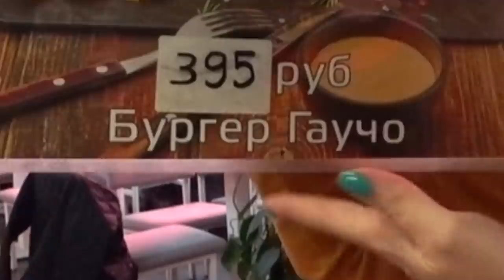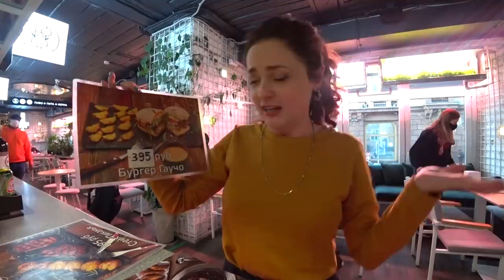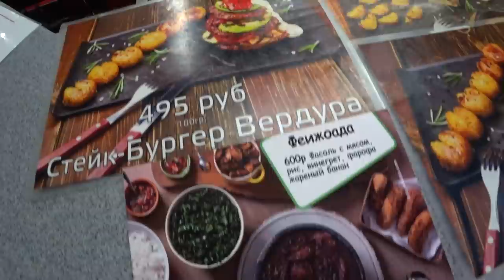ENCONTREI UM RESTAURANTE BRASILEIRO NA RÚSSIA! FINAIS INESPERADOS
Você acha que é possível cozinhar deliciosos pratos brasileiros na Rússia? Hoje irei a um restaurante brasileiro em Moscou e verei como e o que eles cozinham!